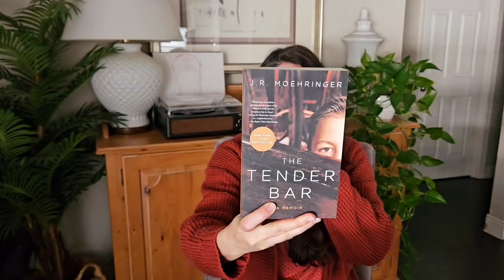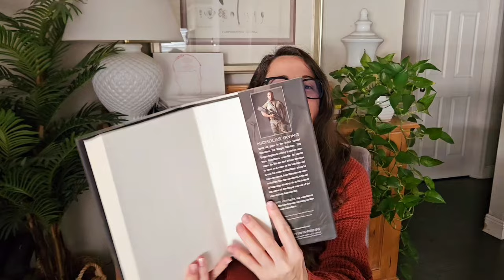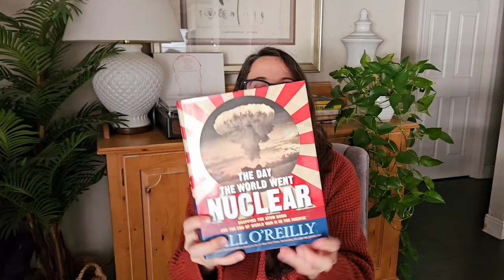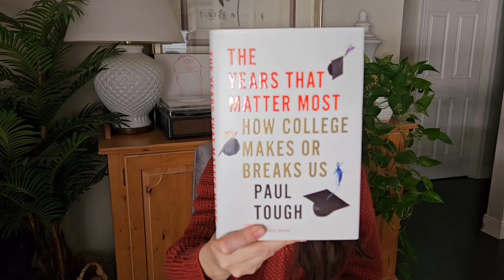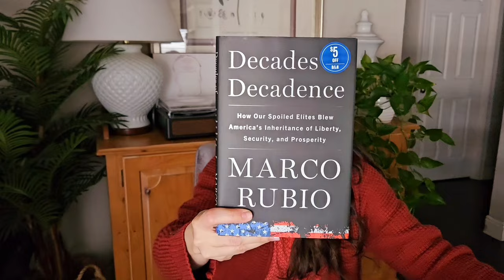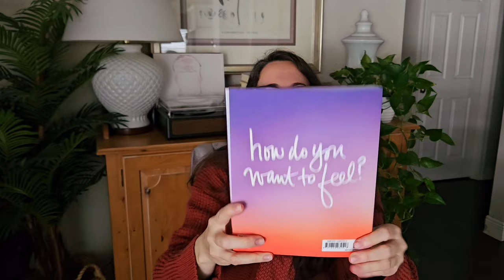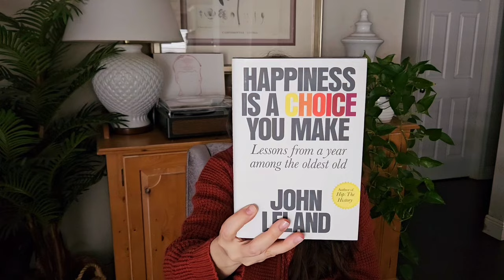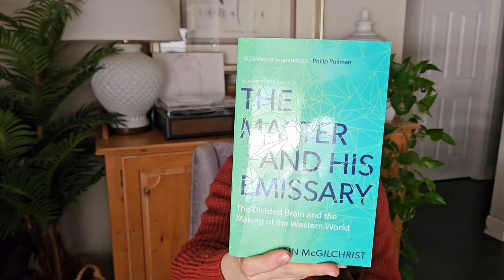BIG Non-fiction Book Haul 📚 | Part Two 🧠💡✨️